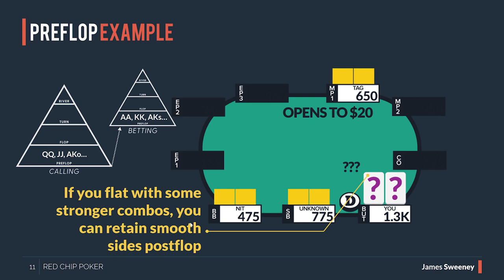MASSIVE Leak, Folding Too Much In Poker | SplitSuit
While fishy poker players fold too rarely, many regs are folding too often in today's games. Folding may seem harmless since you avoid losing big pots, but losing heaps of small-medium pots is a massive leak. This video looks at folding from a 10,000-foot view and gives you some simple ways to improving your continuance frequencies ASAP.

0:00 How Much Do You Fold?
1:58 Why Folding Too Much Hurts You
6:10 Preventing Auto Profit Bets For Opponents
10:59 How Often Should You Fold?
12:20 How to Continue With More Hands
17:22 Get the 1% Course